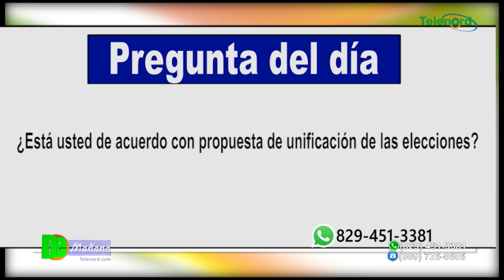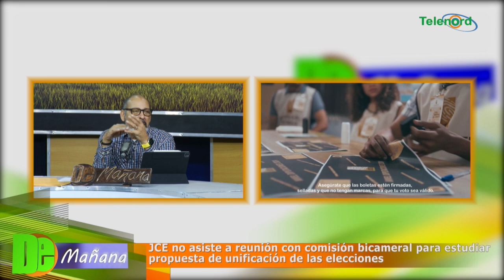JCE no asiste a reunión para estudiar propuesta de unificación de las elecciones